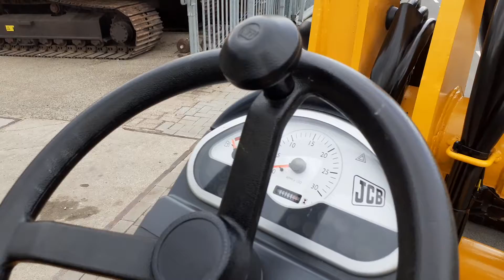JCB 403WLS, bj 2014, 4 761 hours